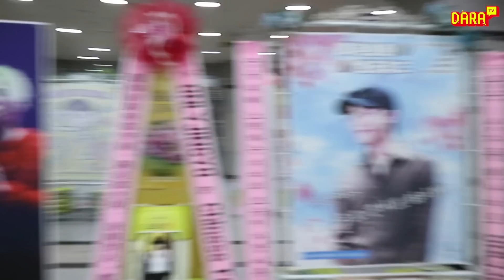DARA TV │A free day of DARA ep.1 싼토끼의 free day !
Hello, everyone! I'm Dara~♥

Today's episode is ' A free day of DARA '
I wanna show you what I normally do
when I don't have schedule.
Nothing special but that's a real me heheh.
I hope u guys enjoy this episode
and I will come back with another episode soon !
DARA TV NOLZA !!  go, go, go~!!! ^.^

오늘은 백수 다라의 하루를 보여드릴꺼에욧!!
스케쥴이 없는날 뭘하는지 짤막짤막하게 보여주는 짤방송 ! ㅎㅎ
짧은 영상이기에 부담없이 즐겨주세용 히히히
그럼 재미있게 봐주실꺼죠~??  랫츠 고고고~~

Oh! And I'm so excited to announce that
'DARA Goods' are finally opened !! yeah!
Go and check them out yo !!

아! 그리고 드디어 !!
다라 굿즈가 출시되었습니닷 우후!
다라굿즈는 아래 링크를 통해서 만나보실수 있습니다!

PC ver.

Mobile ver.